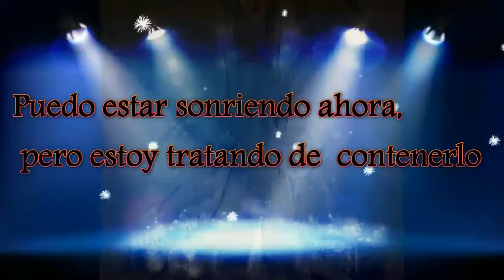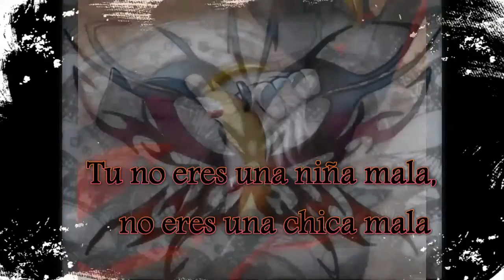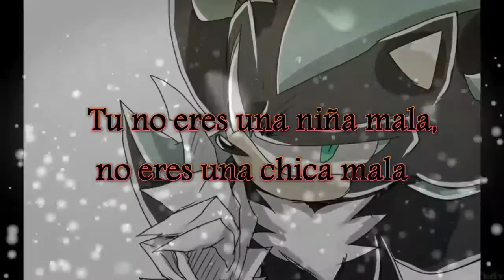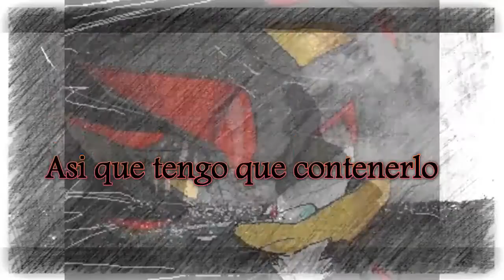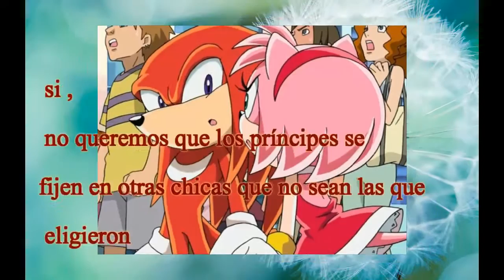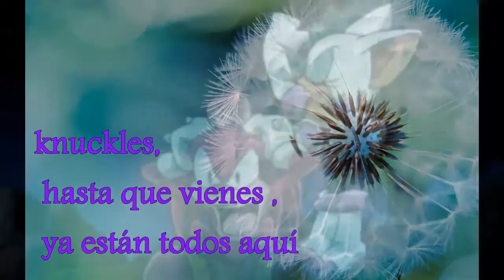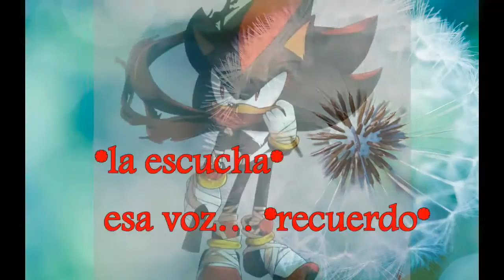shadamy la ultima esperanza cap 4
aquí el 4to capitulo n.n espero subir próximo mañana , y si no lo hago ;-; sorry , espero poder regresar lo mas pronto posible, ya que he tenido uno que otro problema , pero de que regreso regreso xD n.n agradecería un like  :3 y  que se suscriban n.n eso me ayudaría mucho  creo que es todo :) gracias